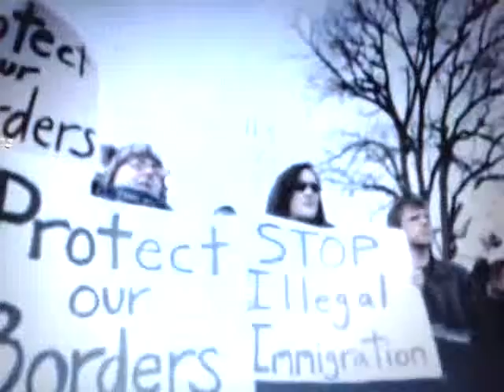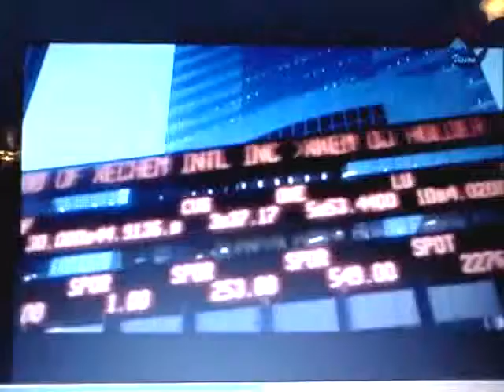T.V CHILE 4